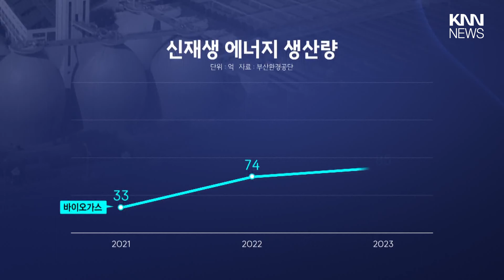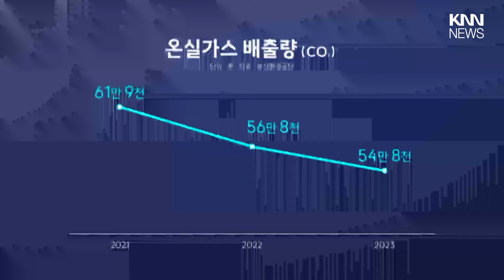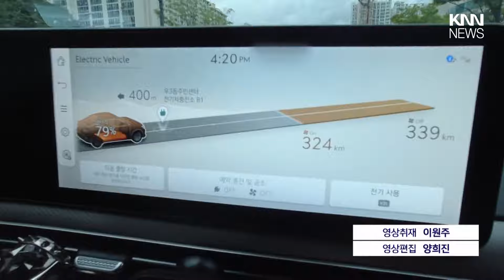폐기물 처리에서 새로운 순환경제로 / KNN